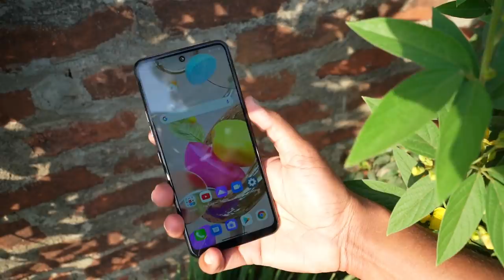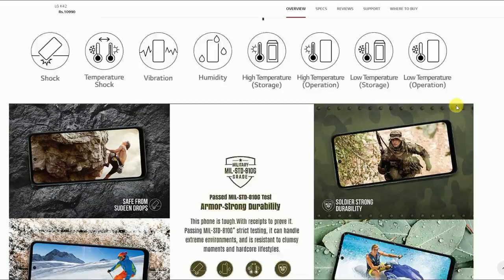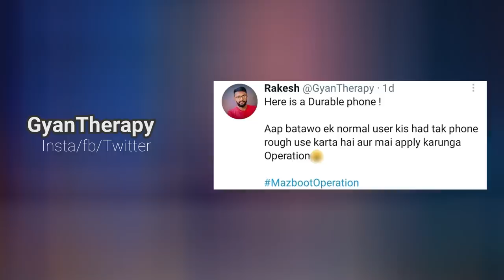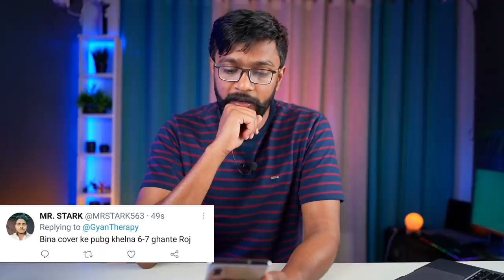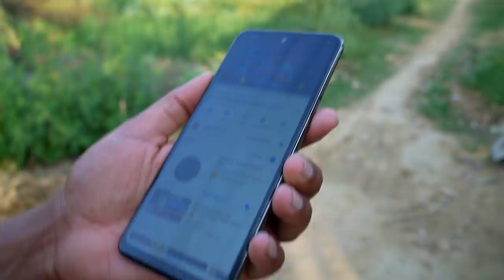Tested - A Military Standard Certified Phone Durability !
This is LG K42 a budget phone comes with Military Standard 810G Certified for Durability.
So i am going to test this durability only because LG officially mentioned that this is a tested smartphone for its durability.
The motive of this video is only,
Test its Military Standard 810G durability and i am not trying to defame brand.